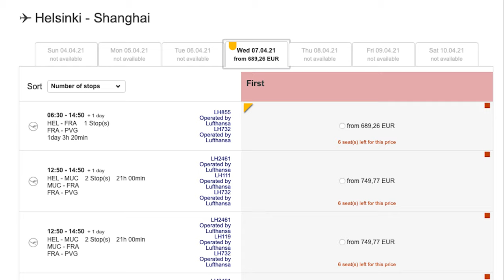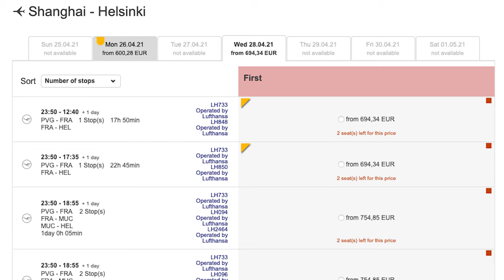von 0 auf Lufthansa Miles & More HON Circle 2021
Lufthansa Miles & More HON Circle ist der höchste Level in der Lufthansa Status -Welt. Die schwarze Karte öffnet die Türen zum First Class Terminal, auch bei Flügen in der Economy Class. 600.000 HON Circle Meilen müssen in 2 Jahren erflogen werden und es zählen nur Flüge in der Business und First Class. Normalerweise kann man bei allen Star Alliance Fluggesellschaften sammeln, aber hier sind es die Fluggesellschaften der Lufthansa Group, LOT, Croatia und Luxair.

Während HON Circle kein Status zu dem man eingeladen werden muss wie zum American Concierge Key und United Global Services Status, ist er genauso schwer zu verdienen. Auch wenn es nicht einfach ist diesen Status zu erreichen, ist es auch nur ein Star Alliance Gold wie beim Senator.

Clubhouse - @LFCorsten